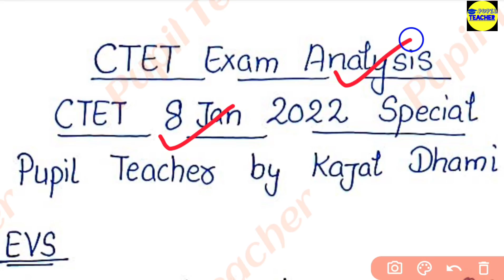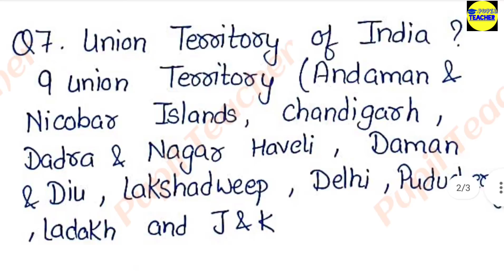CTET 8 January 2022 Question Paper/CTET 8 जनवरी 2022 को पूछे गए सभी प्रश्न/CTET Exam Analysis/CTET/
Today CTET paper 2022
Ctet 8 January 2022

CTET 8 January 2022 Question paper
CTET paper 8 January 2022
8 January CTET paper  2022
8 January CTET 2022 question paper
CTET 2021 30 December ka paper
8 January CTET paper 1
8 January 2021 CTET paper
CTET question and answer 2021